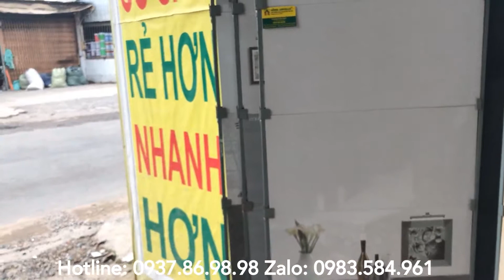Gạch ốp tường 3d cao cấp quận 9|Gạch dán tường 30x60 giá rẻ quận 9.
Gạch rẻ 98-Chuyên gạch ốp tường cao cấp quận 9, gạch ốp tường 30x60 đẹp quận 9,gạch ốp tường bếp quận 9, gạch ốp tường 40x80 giá rẻ,gạch lót sàn 60x60, 80x80, 100x100, gạch trang trí phòng khách, gạch ốp tường mặt tiền, tranh gạch 3d,5d,thiết bị vệ sinh, gạch ốp tường toilet,...

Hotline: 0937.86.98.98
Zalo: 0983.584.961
Gachre98 - Sản phẩm của tôi, ý tưởng của bạn!